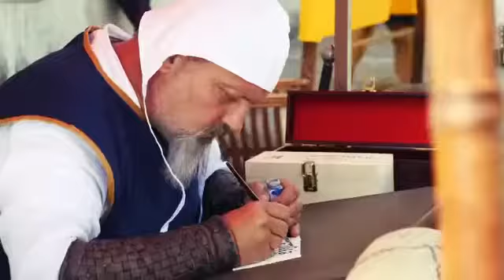Mercato S. Severino (SA - "Mercato e Mercati Storia dei Sanseverino....." (03.08.21)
- Mercato S. Severino (SA - "Mercato e Mercati Storia dei Sanseverino - al tempo di Tommaso II"
Ti aspettiamo venerdì 6 agosto 2021 alle ore 21.00 a Piazza Ettore Imperio a Mercato S. Severino (SA) per vedere in prima assoluta il Docufilm "Mercato e Mercati Storia dei Sanseverino - al tempo di Tommaso II" .
Una serata di musica, tradizione, cultura e storia del nostro territorio.
Non mancare : info line 351/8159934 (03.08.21)